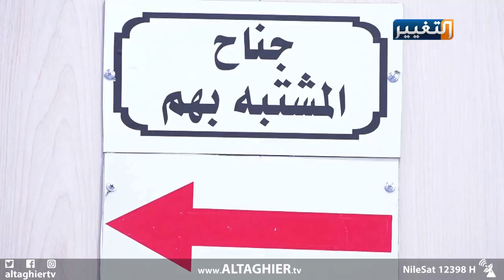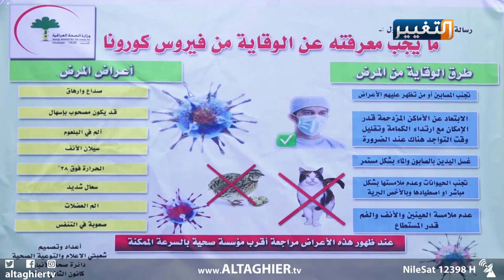افتتاح مستشفى كرفاني لحجر مصابي كورونا في الانبار | تقرير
افتتحت حكومة الانبار مستشفى كرفاني للحجر الصحي في الكيلو سبعة غربي الرمادي والذي شيد على نفقة اهالي المحافظة وبسعة مئة وثلاثين سريرا.